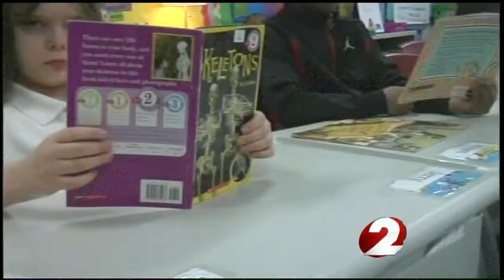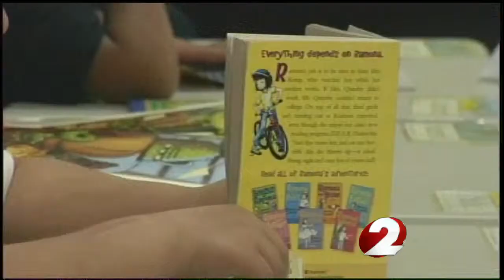Making the grade with reading